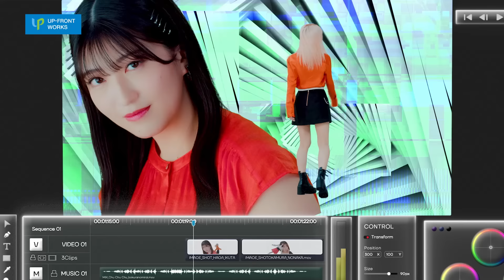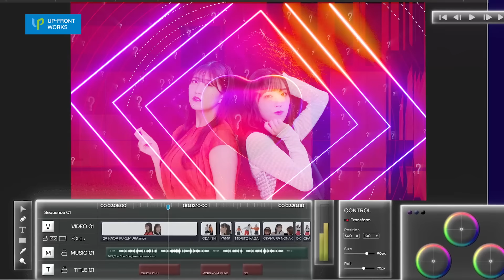モーニング娘。'22『Chu Chu Chu 僕らの未来』Promotion Edit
2022年6月8日発売のモーニング娘。'22 NEWシングル『Chu Chu Chu 僕らの未来/大・人生 Never Been Better!』から「Chu Chu Chu 僕らの未来」のPromotion Editです。

作詞・作曲：つんく　編曲：大久保薫
MV Director：emi

EPCE-7676　￥2,090 (税抜価格 ￥1,900)
特典：BD付

EPCE-7678　￥2,090 (税抜価格 ￥1,900)
特典：BD付

●【初回生産限定盤SP】
EPCE-7680　￥2,200 (税抜価格 ￥2,000)
特典：BD付

●【通常盤A】 EPCE-7682　￥1,200 (税抜価格 ￥1,091)
●【通常盤B】 EPCE-7683　￥1,200 (税抜価格 ￥1,091)

【通常盤】
特典：トレーディングカードソロ13種＋キラ仕様集合1種よりランダムにて1枚封入
(通常盤A：Chu Chu Chu 僕らの未来 Ver.)
(通常盤B：大・人生 Never Been Better! Ver.)